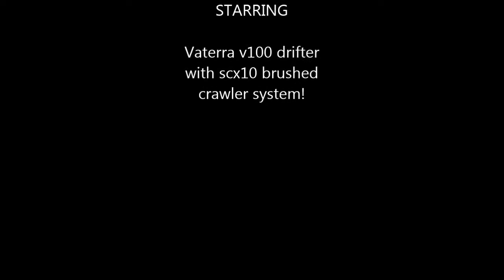vaterra v100 drifter test! (brushed crawler esc and motor testing)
im back in the drift game baby!
here is my new vaterra v100 little test video i did for everyone im running my scx10 brushed torque master 27t motor and ae5 esc in this video ita a long story but shows you don't need crazy speed or power to get started drifting but it does help lol!
sorry for the poor quality very hard to drift and record it at the say time! :-)